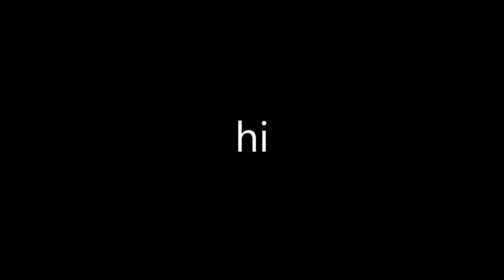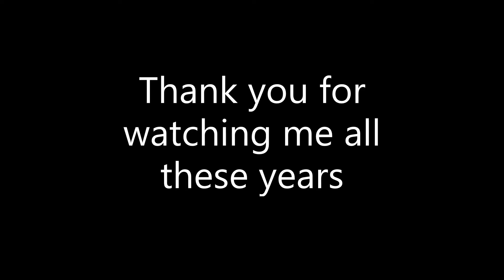Eliatopia | Grinding for No reason - #7